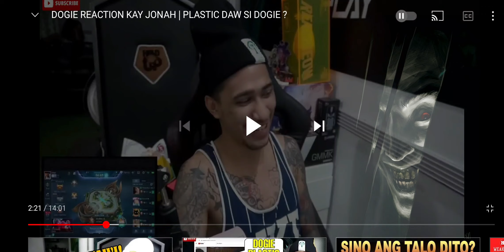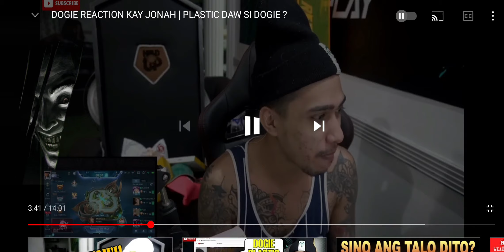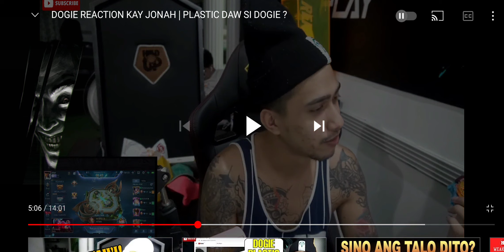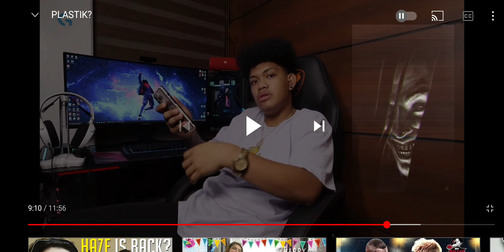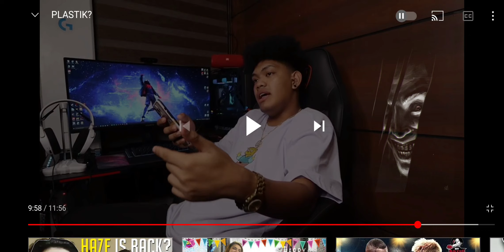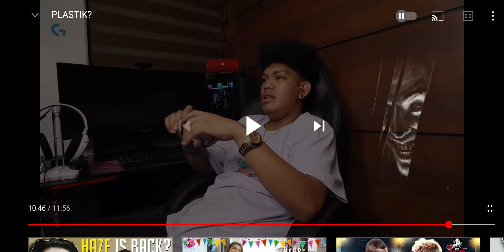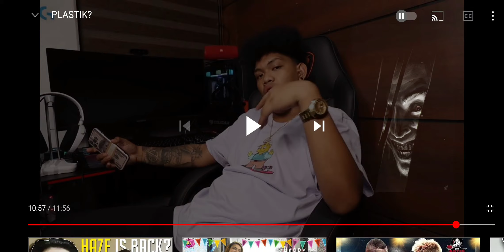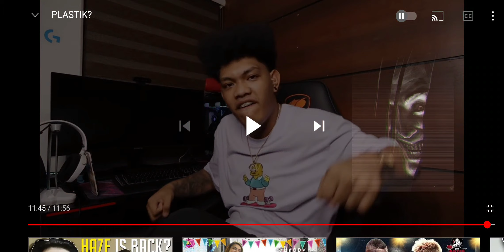Plastic Pinanindigan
00:00
15:50 Jonahrenz yes papa